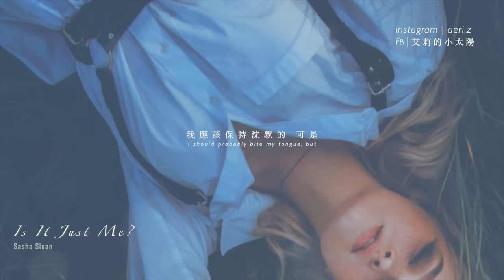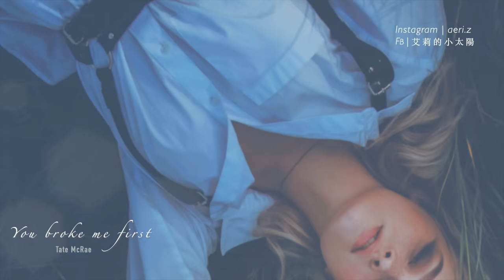➤ 冷門英文歌單 ｜ 微醺系列 2｜陪伴你讀書 工作的音樂 Chill mix music . English songs playlist .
嗨大家，這次微醺系列歌單延續第一張的風格，又甜又酷，很適合陪大家在家唸書辦公當背景音樂，如果剛好下雨的話，配上雨聲又有另一種美感
這次特地翻了第一首Is it just me?  (直言不諱的歌詞最帥了)，還有第二首 Boys Lie (因為聽了有種要融化掉的感傷(´c_`)
然後到第四首快歌有點偏大聲（剪片的時候沒有調整好，大家在注意一下音量噢！

最後
因為疫情嚴重的關係，身為醫療人員還是想不厭其煩地在這個小小的頻道呼籲大家
除了平常新聞常講的避免外出、保持安全距離之外，也要記得保護長輩們，勸說中老年人不外出，因為中老年人有較多潛在慢性病，身體機能不比青壯年，所以除了保護自己外，讓長輩盡可能地避開染疫的風險也很重要噢!

⚠️歌單內如有嵌入廣告皆為Youtube自動插入，廣告收益由原唱者頻道獲利

嗨，我是艾莉 Aeri ♡
大學唸的是心理系和中醫系
目前在醫院裡擔任一隻小小的住院醫師ʕ∙ჲ∙ʔ

   |   更 多 的 艾 莉

   |   冷 門 歌 單 全 系 列

I only collect to share those amazing music. ♥